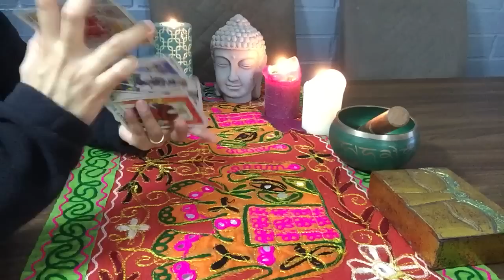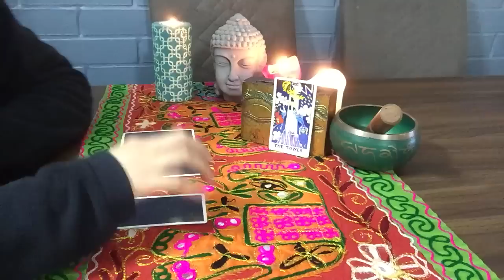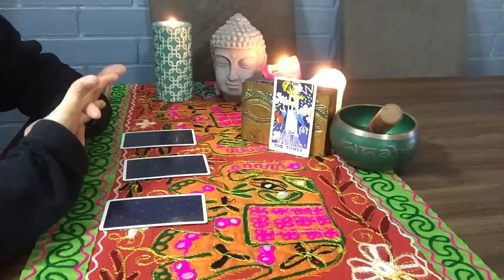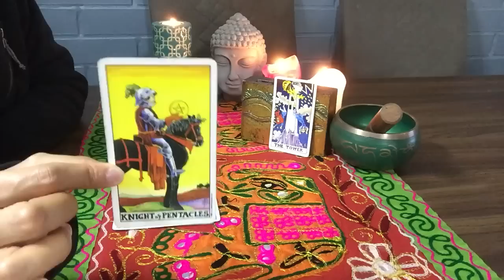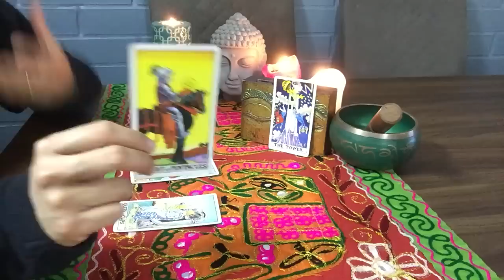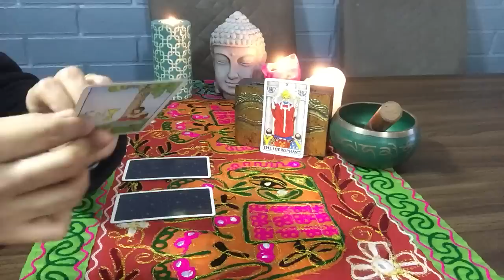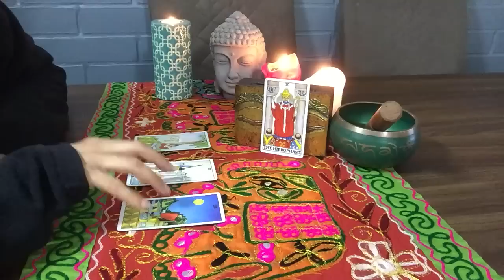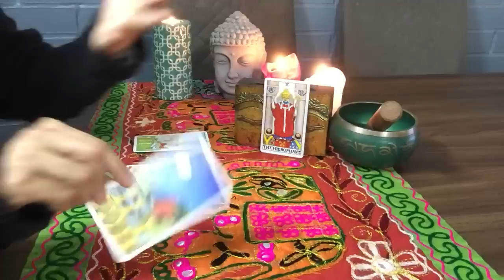LIBRA ♎️ 8 al 14 de Julio. Lecturas para mujeres y hombres pedido por mis guías. 🧚‍♂️❤️☘️